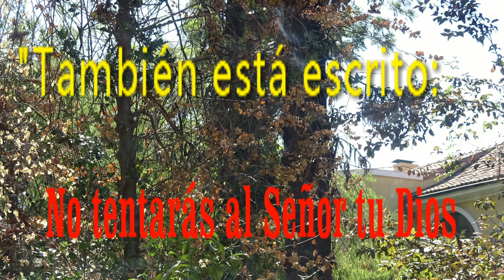GOTITAS DEL ESPIRITU SANTO 36 hd